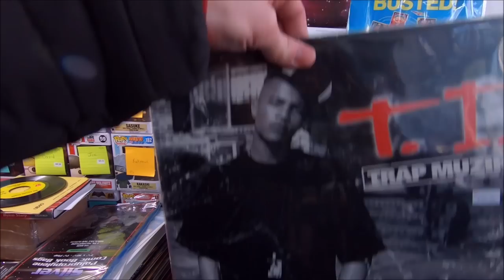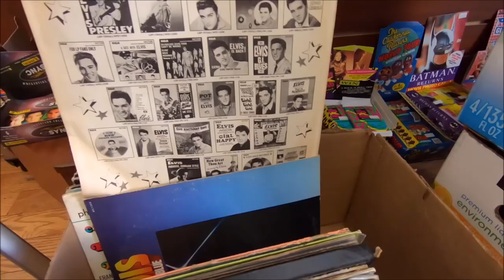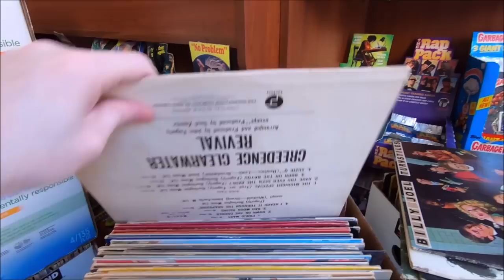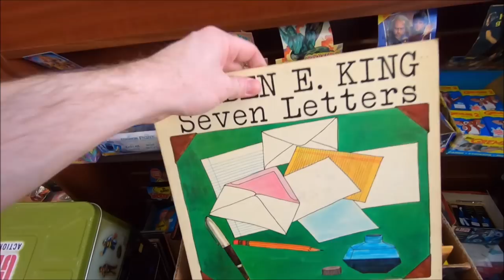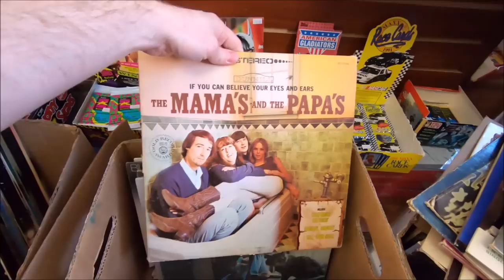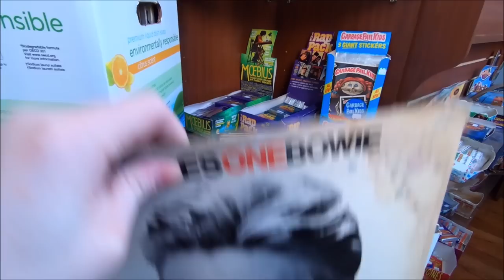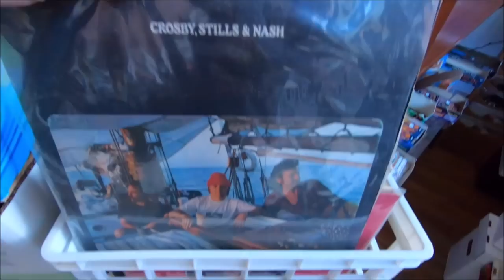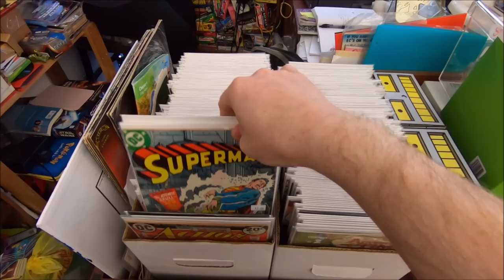Pop Rock Rap Records (Mega Epic $10,000 Record Haul) New York City Record Store Tour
In this video I show you a haul of over 1300 vinyl records that came into my store this week.   Included in the collection is Pop, Rock, Rap, Hip Hop, Jazz, Soul, Funk and more records.

Tons of records from groups such as the Beatles, The Doors, Janis Jopli, Simon and Garfunkel, Pink Floyd, Depech Mode, Elvis, Johnny Cash, Parliament Funkadelic, David Bowie, Prince, Michael Jackson and so much more.

Watch the video to see which Records I will be putting out for sale into my store located in Brooklyn, NY.

My Store address:
PopFuzz
123 Wythe Ave